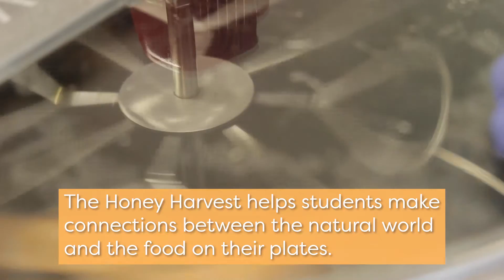Honey Harvest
The Honey Harvest is a special annual AGCS tradition unique to our school. Delicious, ultra-local honey is worth its weight in gold, but teaching students about the connections between the natural world and food on their plates is priceless.